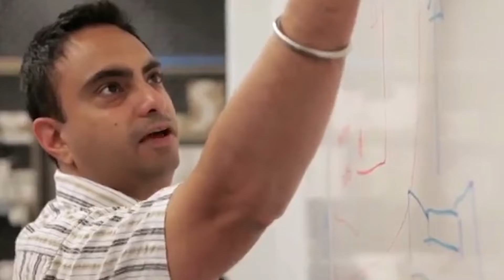IEN NOW: Apple Accused of Reading Employee’s Texts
Big tech is constantly being accused of watching us, but a new allegation from a former Apple executive contends his ex-employer was actually reading his text messages.

But the issue didn’t start there. It began when Gerard Williams, chief architect of Apple’s iPhone and iPad chips, left the firm in February of 2019 to go out on his own.

After launching Nuvia, a server chip startup stocked with other former Apple talent, Williams was quickly hit with a lawsuit alleging he violated a non-compete agreement by planning his new gig and recruiting other employees from Apple to join him.

And how do they know that? Because there are supposedly texts to prove it, information which Apple presented in its court filing, according to Bloomberg.

Williams is calling the monitoring a “stunning and disquieting invasion of privacy” and it certainly runs contrary to Apple’s early 2019 ad campaign suggesting that “what happens on your iPhone, stays on your iPhone.”

While Nuvia’s business model doesn’t place it in head to head competition with Apple, the tech giant says it has considered this business and has lots of R&D tied up in server related technology. Not to mention, they say, Williams “used his knowledge during his tenure of almost a decade at the iPhone maker to develop technologies that would later be used at Nuvia.”

And the company appears to be out for blood. It’s not only seeking injunctions, but they also reportedly want punitive damages from Williams for breach of contract and breach of duty of loyalty. And loyalty is important to Apple … though privacy, it seems, isn’t.